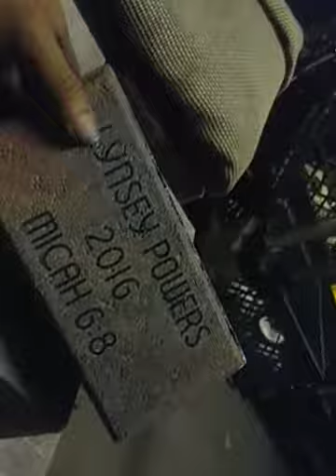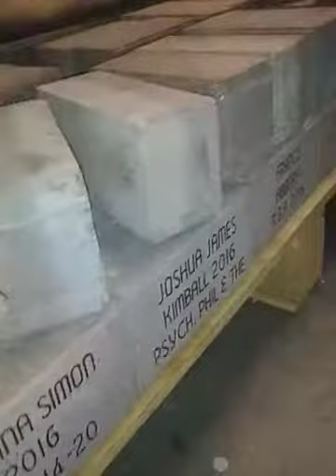Daddys work and stuff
Remember to comment oko!